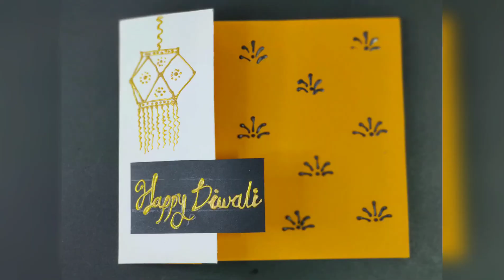Easy Diwali Greeting Card